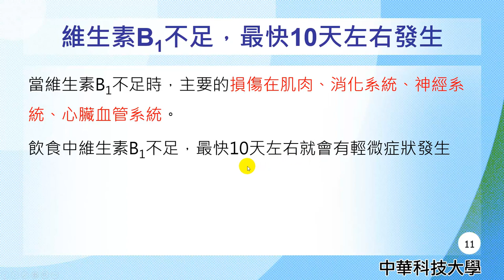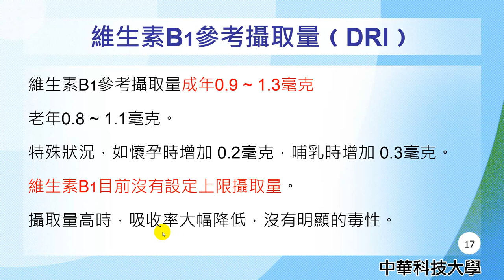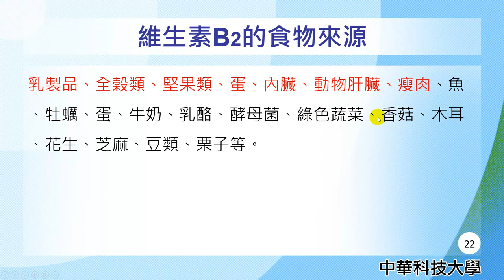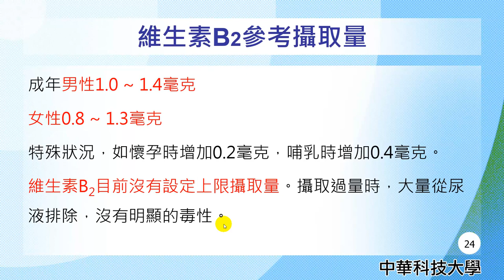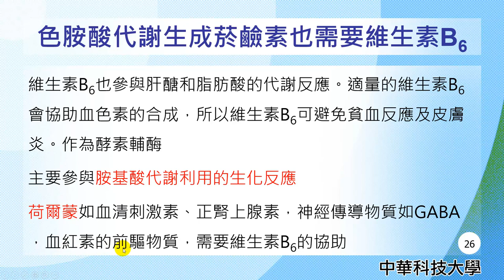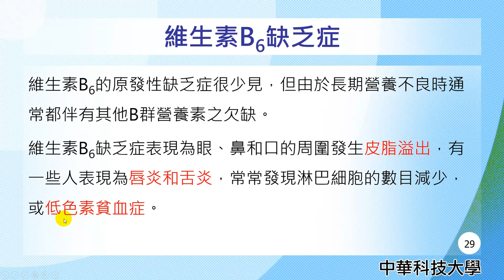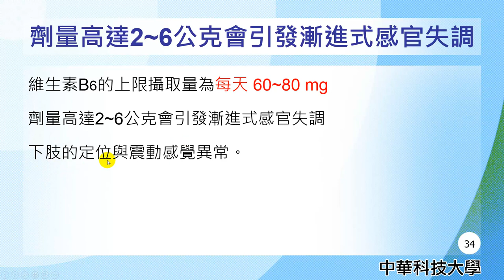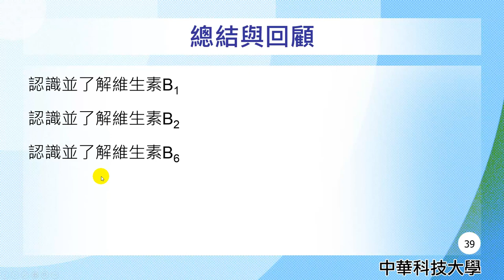營養學20-水溶性維生素-1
課程簡介："水溶性維生素-1"由中華科技大學王鳳英老師講授，內容重要又簡潔，相信同學看完之後，同學信心大增，更能了解水溶性維生素的觀念。
課程難度：普通
適合對象：大一、大二
授課教師：王鳳英
製作人員：廖翎涵
協助製作單位：中華科技大學 遠距教學組
技術協助：林文博